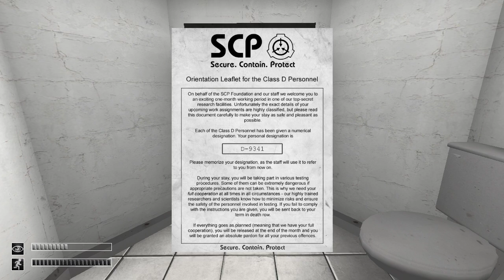A D-Class job in the SCP-Foundacion!!!